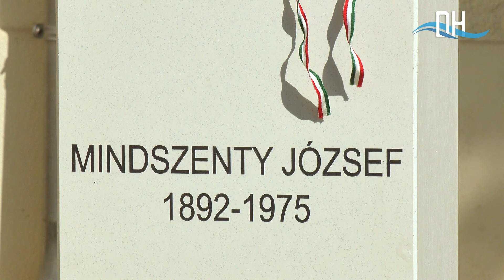Mindszenty József szobrának felavatása, 2024. 09. 22.